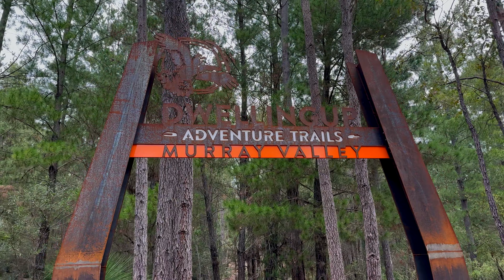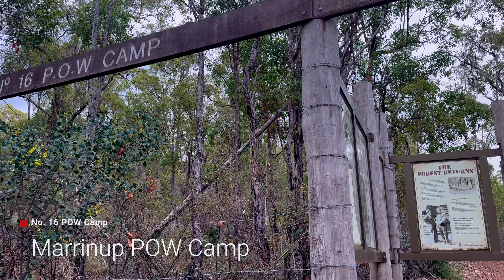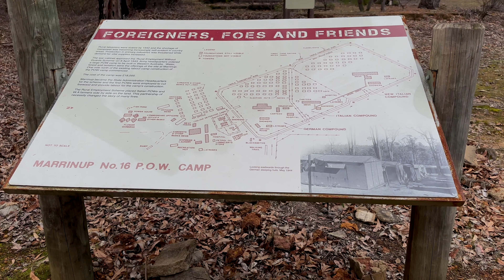Munda Biddi 8 Dwellingup to Bidjar Ngoulin.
Two adventures in one day. First, from  Dwellingup to the next overnight campsite (Bidjar Ngoulin) and return, then heading north to the old WW2 Marrinup POW site (Camp No. 16). Highlight of the day for me?... The Munda Biddi trail runs through the Dwellingup Adventure Trails area, alongside a fast flowing Murray River. Great fun and I'll be back to do some of the more challenging trails.

Hey, a creators note, this is a re-edit of my original,  a little shorter & with more soundtrack music... enjoy.
T.

00:00 - Dwellingup - Double The Adventure
00:14 - Good Morning - Check in
01:29 - Dwellingup Adventure Trails Outbound
02:45 - The Turnaround - Bidjar Ngoulin Camp
03:38 - Dwellingup Adventure Trails Inbound - Making Up Time
04:56 - Bridge over the Murray River - Serenity
05:48 - Recharge in Dwellingup
06:21 - Marrinup POW Camp (No.16)
08:01 - Wrap Up